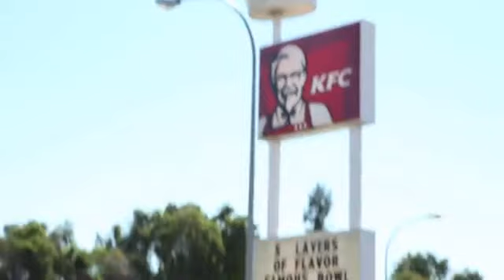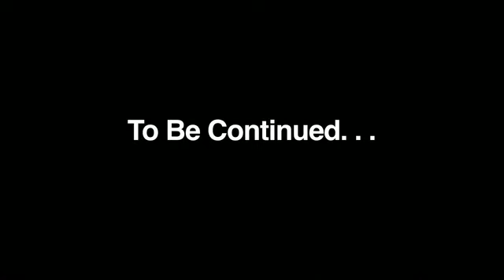Nate Robinson ballin with brothers koolin